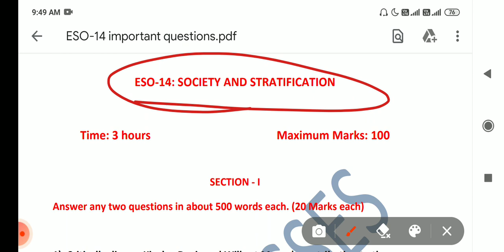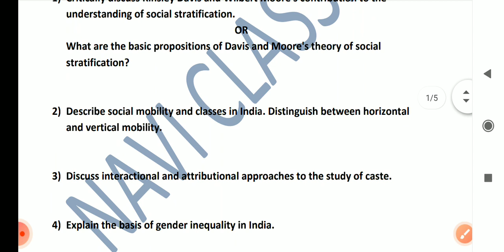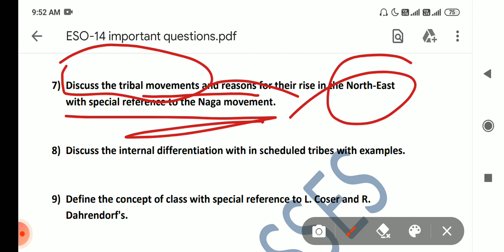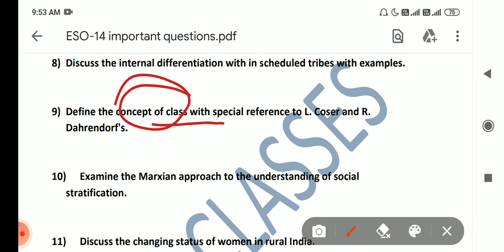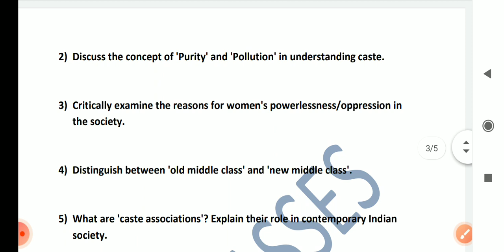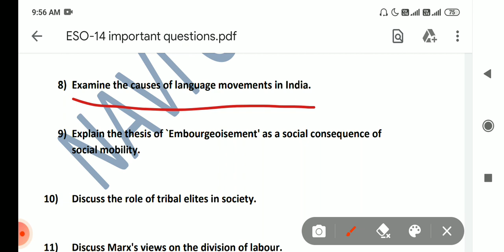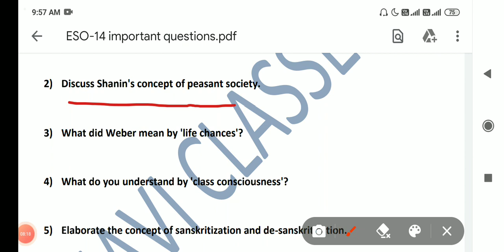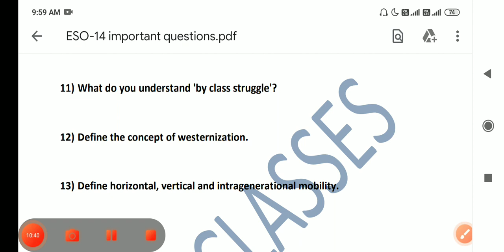ESO-14 IGNOU | Society and Stratification| Most important questions for Term End Exams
Hiiii guys! BSHF-101, FST-01, BEGE-104, BSWE-4 and EHI-05 notes are available. Whatsapp@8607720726